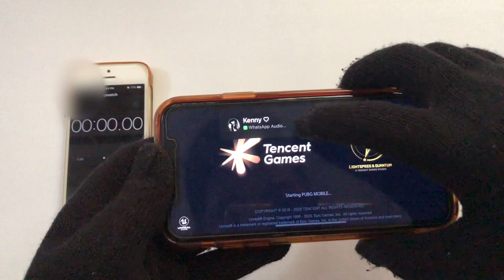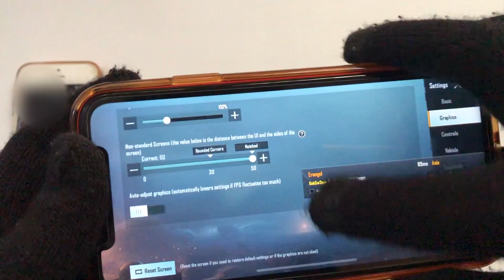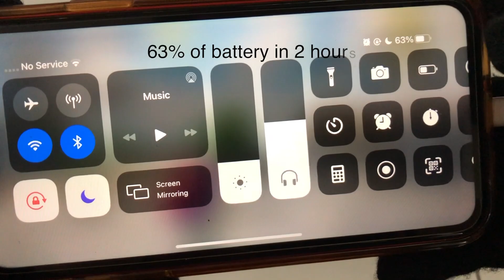iPhone Xr - Battery Life Test Playing PUBG (NEW ULTRA HD, HIGH GRAPHICS 🔥)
PUBG update 1.0 is out and right now the new Ultra HD graphics can be turned in. So in this video, i will gonna to show u battery life test on iPhone Xr with ultra HD graphics.

Specification of iPhone Xr :
iOS : 14 Beta 8
Processor : Apple A12 Bionic chip (7 nm)
RAM : 3 GB LPDDR4X
Battery : 2942 mAh
(because it's 92% of battery health, so reduced from 2942 to 2706 mAh)
NOTE : The battery health is 92%, so it will last longer if the battery health is 100%.

***Time Codes***
00:00 - Introduction
00:08 - Preparing
00:49 - Opening PUBG App
01:40 - The Test Begins
02:37 - End Screen
02:53 - The End

Track 01 : "Unknown music"

iOS 14 Beta 8 is Out! - What's New?